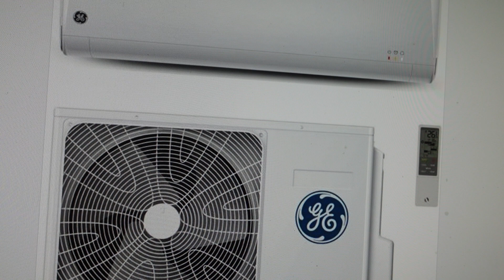Error EO E0 on GE Mini Split AC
Error EO or E0 on General Electric Mini Split Air Conditioner
Best deal on a highly rated air conditioner